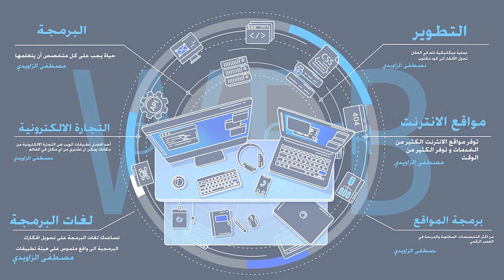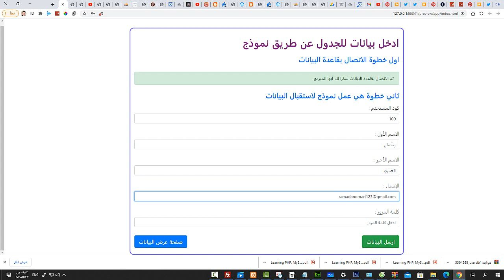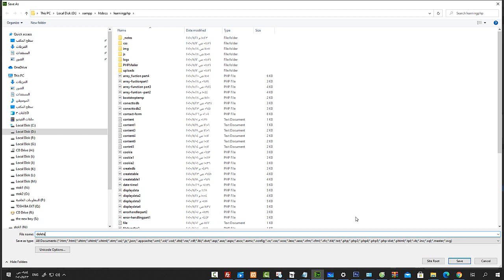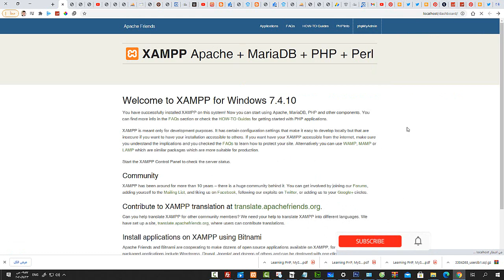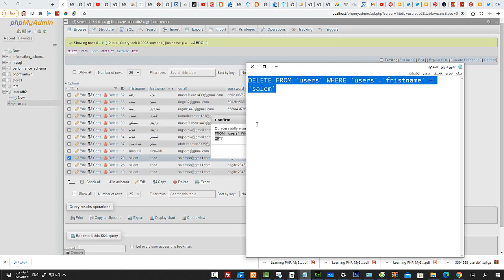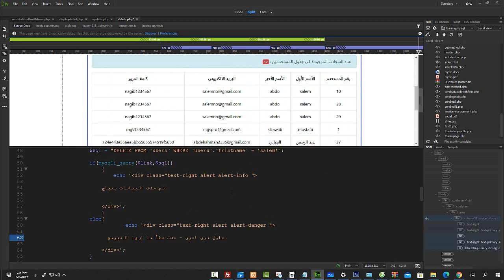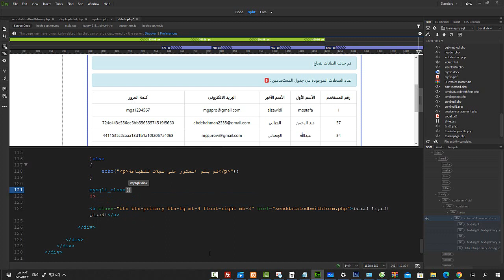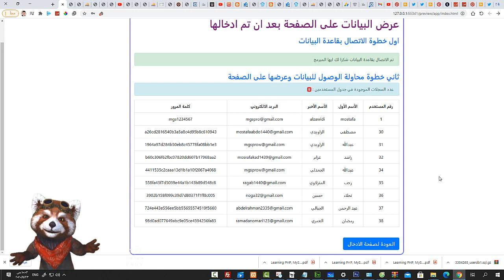mysql | المحاضرة 17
في هذا الدرس سوف نتعرف على كيفية حذف السجلات باستخدم sql query وسنستخدم نفس التكنيك الذي استخدمناه مؤخرا للتحديث update